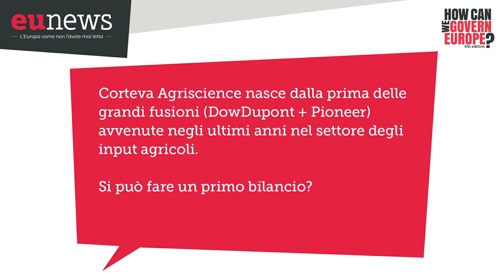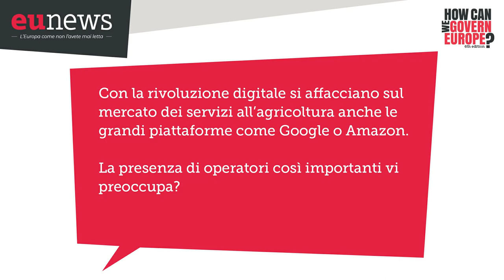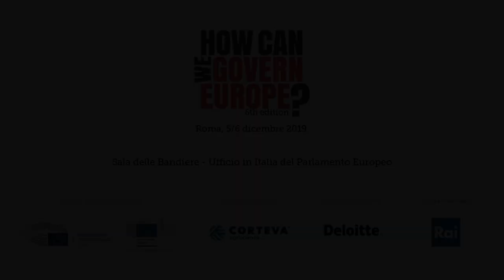Paolo Barbieri (Corteva) "Pronti alla sfida per agricoltura sostenibile e attenta ai consumatori"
Intervista a Paolo Barbieri, Business Director Sud Europa di Corteva Agriscience, a margine della sesta edizione di "How Can We Govern Europe?" che si è svolto a Roma, il 5 e 6 dicembre 2019.